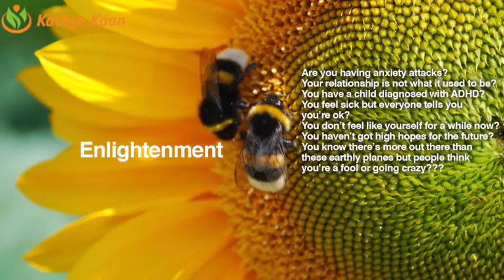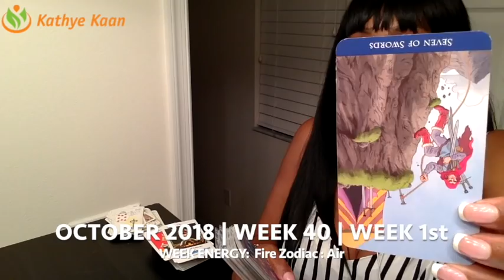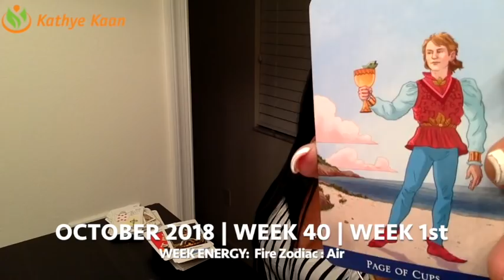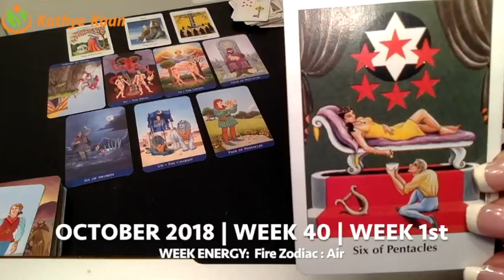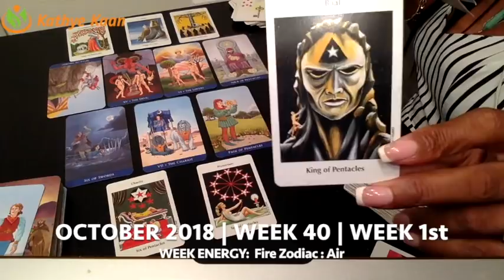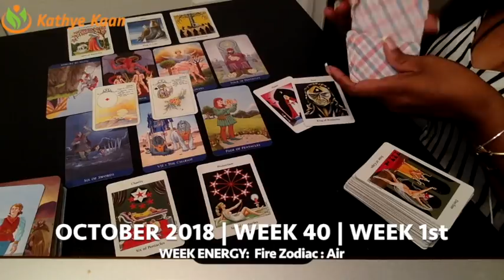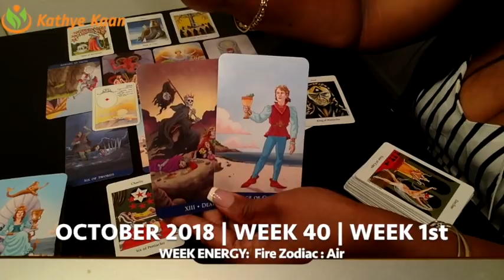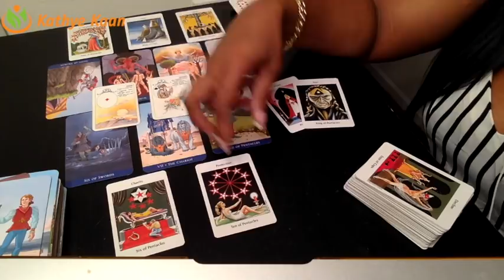VIRGO Weekly Reading Psychic Tarot | Horoscope | Week 40 | October 01 - 07